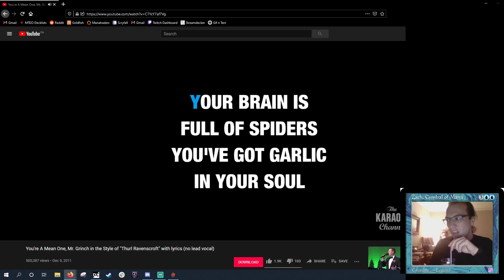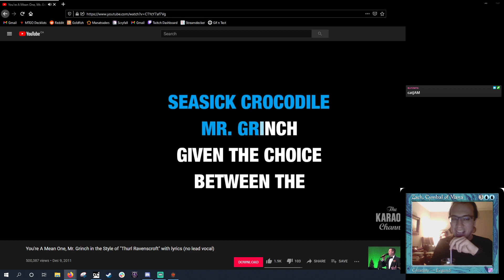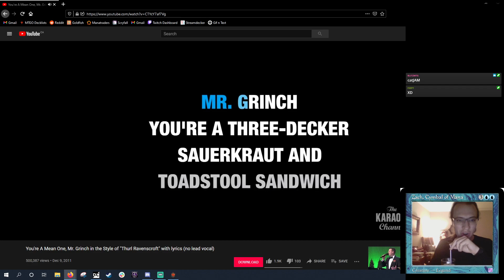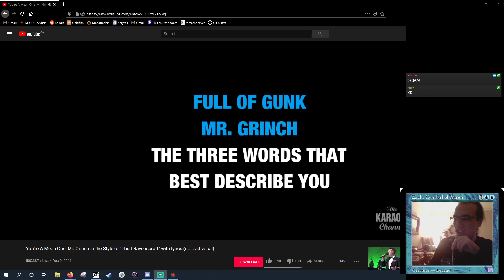You're a Mean One Mr. Grinch.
"You're a Mean One Mr. Grinch" As recorded by Thurl Ravenscroft, in "The Grinch Who Stole Christmas."

[Verse 1]
You really are a heel
You're as cuddly as a cactus, you're as charming as an eel, Mr. Grinch
You're a bad banana with a greasy black peel!

[Verse 2]
You're a monster, Mr. Grinch
Your heart's an empty hole
Your brain is full of spiders, you've got garlic in your soul, Mr. Grinch
I wouldn't touch you with a thirty-nine-and-a-half foot pole!

[Verse 3]
You're a vile one, Mr. Grinch
You have termites in your smile
You have all the tender sweetness of a seasick crocodile, Mr. Grinch
Given a choice between the two of you I'd take the seasick crocodile!

[Verse 4]
You're a foul one, Mr. Grinch
You're a nasty-wasty skunk
Your heart is full of unwashed socks, your soul is full of gunk, Mr. Grinch
The three words that best describe you are as follows, and I quote
"Stink, stank, stunk!"

[Verse 5]
You're a rotter, Mr. Grinch
You're the king of sinful sots
Your heart's a dead tomato splotched with moldy purple spots, Mr. Grinch
Your soul is an appalling dump heap overflowing with the most disgraceful
Assortment of deplorable rubbish imaginable, mangled up in tangled up knots!

[Verse 6]
You nauseate me, Mr. Grinch
With a nauseous super "naus"!
You're a crooked dirty jockey and you drive a crooked hoss, Mr. Grinch
You're a three decker sauerkraut and toadstool sandwich with arsenic sauce!